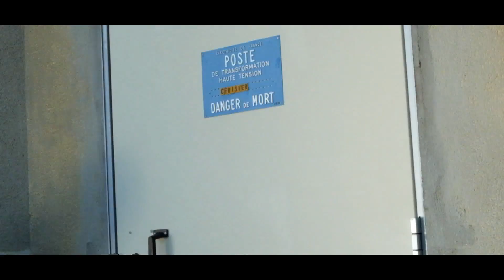Heat - Kaamelott // variation 1 : les voleurs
A partir d'un même dialogue, tout peut-être imaginé, c'est avec ceux du tout premier épisode de la série "Kaamelott", écrits par Alexandre Astier, que nous inaugurons ces séries de variations.

Seuls les dialogues restent, presque intacts.
Nous avons décidé de réinterpréter le dialogue de Heat de quatre façons, en voici la première.

Vous avez aimé ? Rejoignez-nous !